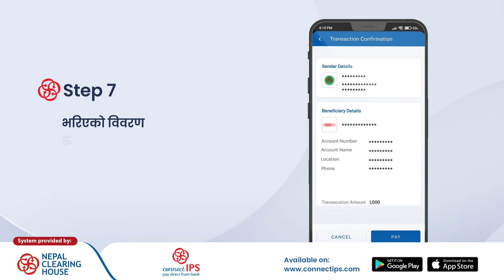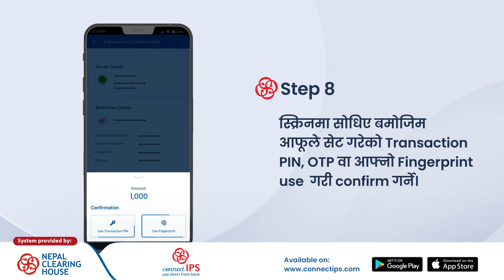connectIPS मार्फत Insurance Premium को भुक्तानी सजिलो छ।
About Us:
connect IPS is a single payments platform that allows the customers to link their bank account(s) to enable payment processor, fund transfer and biller payments. An extended product of Nepal Clearing House to support citizen-to-government (C2G), customer-to-business (C2B) and peer-to-peer (P2P) payment transactions directly from/to the bank accounts. This is available on both web channel and mobile app.